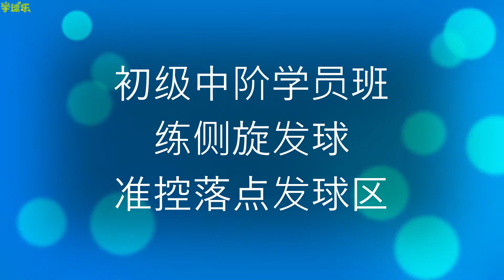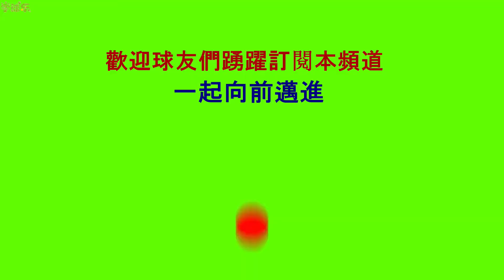网球 - 中级班学员(6), 练侧旋发球, 练打实录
初级中阶学员班 练侧旋发球, 准控落点发球区,. 球场两边各轮发三球, 来回四趟. 学球乐教练先不作评论, 欢迎球友批评指教.